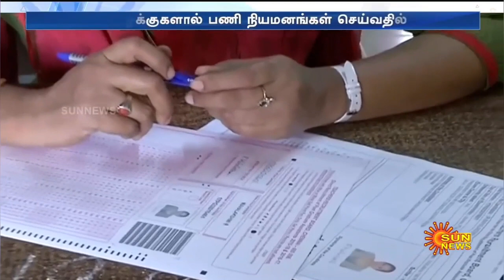TNTET ஆசிரியர் தகுதித்தேர்வு தேர்ச்சி பெற்றும் காத்திருக்கும் பட்டதாரிகள்